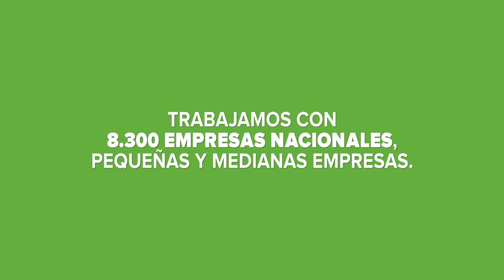Comprometidos con nuestros productores locales - Verduras Curro | Carrefour España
Más del 90% de nuestros productos frescos son de origen nacional, porque, ahora, más que nunca, estamos comprometidos con nuestros productores locales y nacionales.